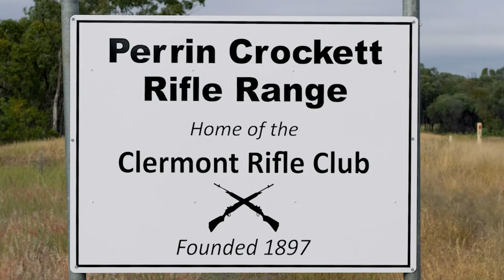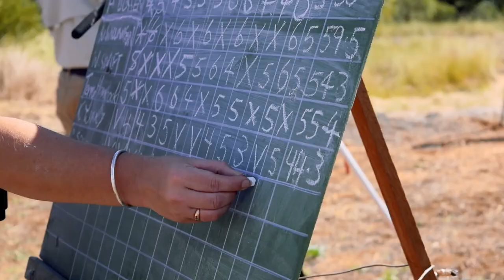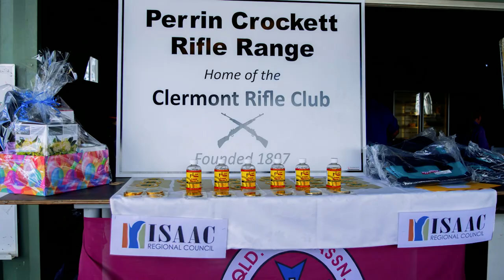Clermont Rifle Club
Clermont Rifle Club 7/05/2017

- Will Burgess